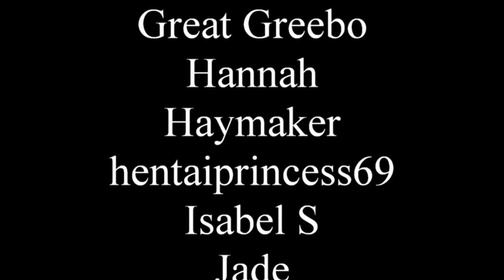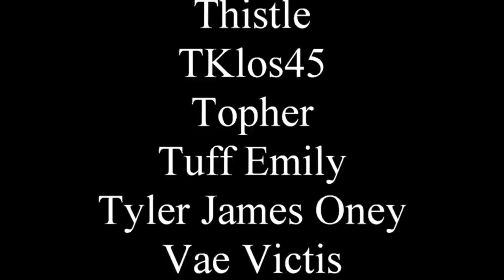172 Hours on the Moon is how *not* to do space horror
Gee, Lois, this is just like that time I went to the moon and everyone died.

0:00 - No spoilers
11:58 - Spoilers